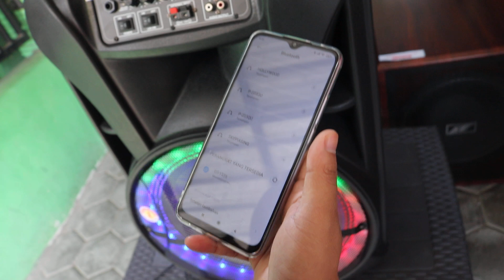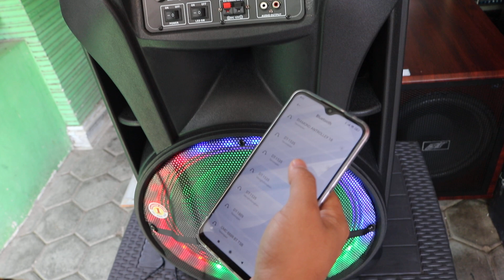SPEAKER PORTABEL DAT DT 1535 RGB KIRIM KE GRESIK JAWA TIMUR